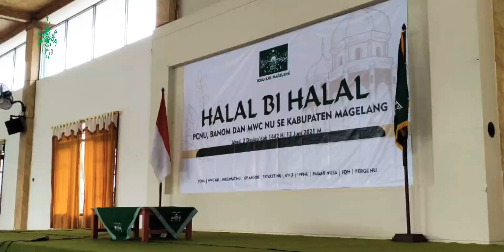Halal Bi Halal Pcnu, Banom & Mwcnu sekab.magelang 13 Juni 2021